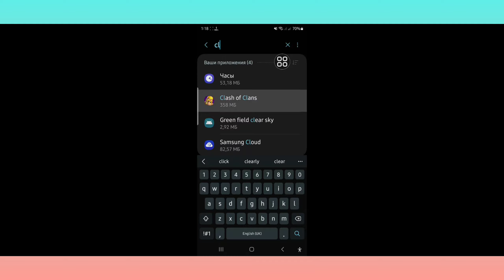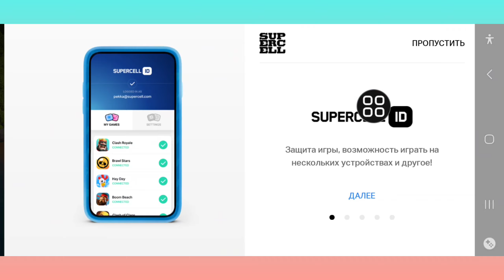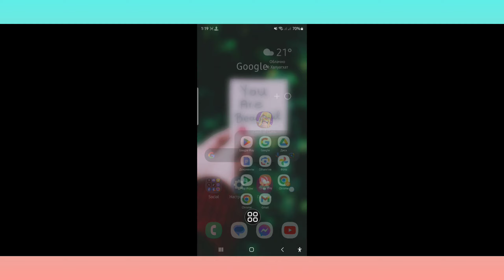Код подтверждения Supercell ID не получен и проблема не возникает (2025 г.)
В этом уроке я покажу вам, что код подтверждения Supercell ID не получен! Это очень простой и легкий метод. посмотрите это видео и .Следуйте инструкциям ниже, не пропуская.

Почему не отправляется код подтверждения Supercell ID???
Пожалуйста, следуйте моим инструкциям на экране.

ОБСУЖДАЕМАЯ ТЕМА